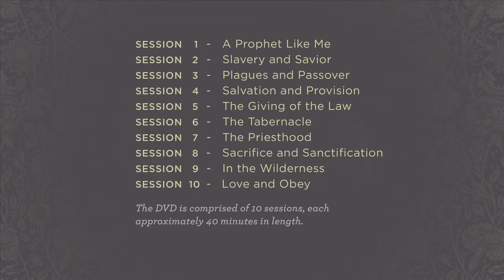"The Lamb of God": Introduction to the 10-Week Bible Study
This ten-week Bible study in the popular Seeing Jesus in the Old Testament series completes Guthrie's coverage of the Pentateuch, showing how to see the person and work of Jesus in Exodus, Leviticus, Numbers, and Deuteronomy.